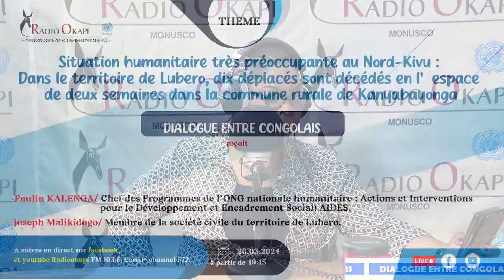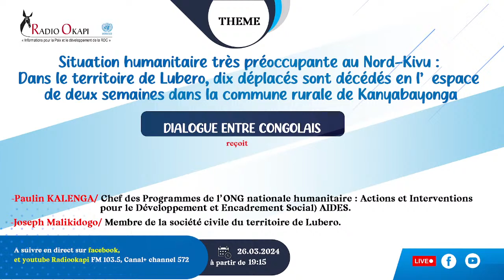Dialogue Entre Congolais.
Situation humanitaire très préoccupante au Nord-Kivu : Dans le territoire de Lubero, dix déplacés sont décédés en l’espace de deux semaines dans la commune rurale de Kanyabayonga